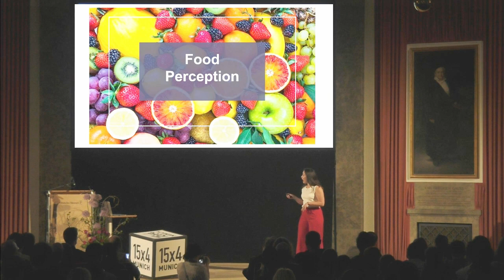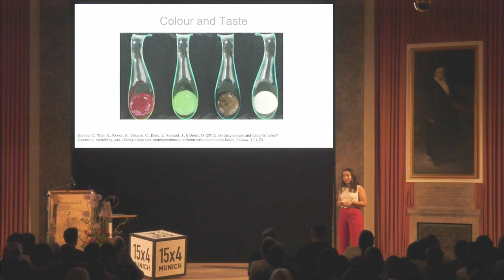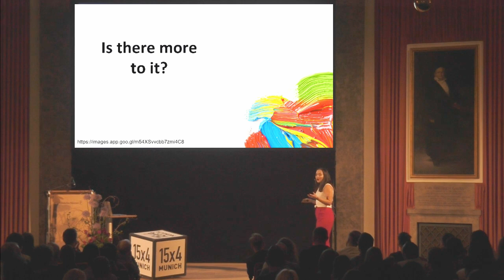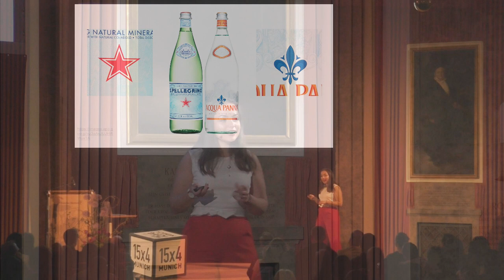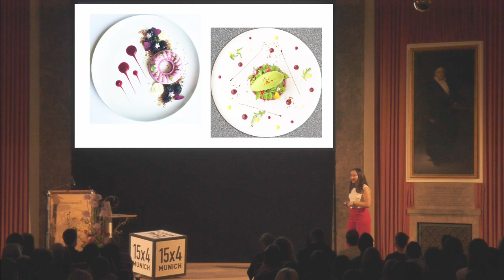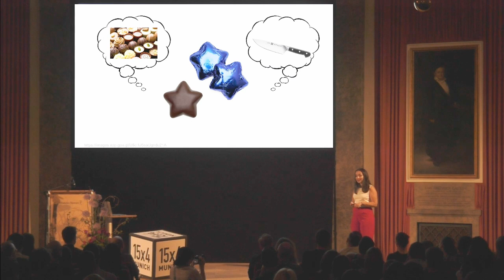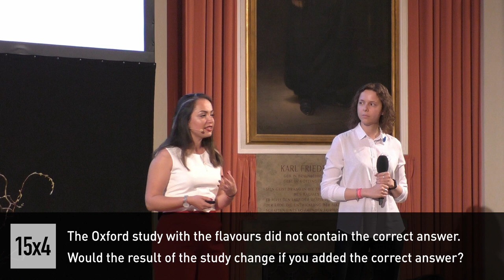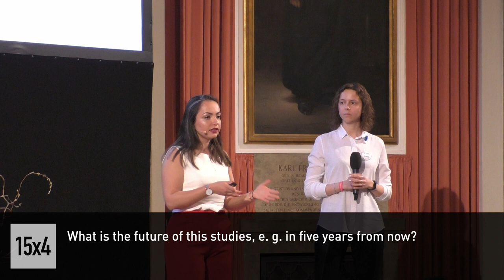15x4 - about Food Perception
Natalia Filvarova

When we eat something, we usually focuse on what it tastes like: is it sweet, salty, perhaps crunchy or gooey? But there is more to food than what meets your tongue. This talk will explore the different facets of food and how our senses integrate to produce a united perception of the product.

15х4 is a movement of young scientists and science fans.